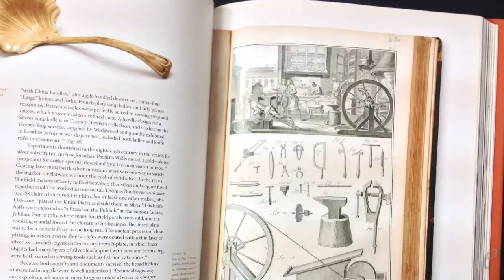Making Cutlery with Brooklyn Metal Works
Read the full story, "The Smiths: Old Tableware Gets a Makeover at Brooklyn Metal Works," on our